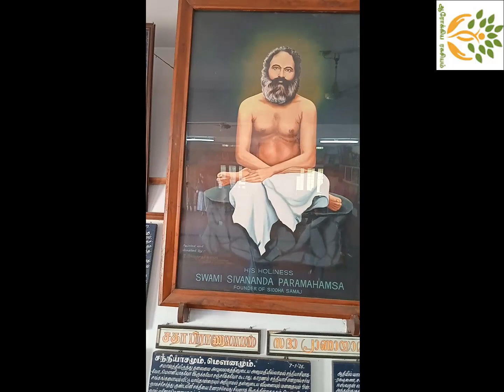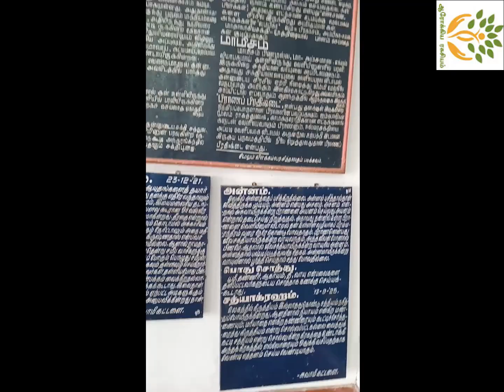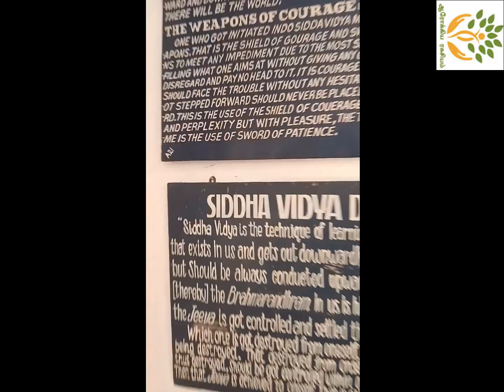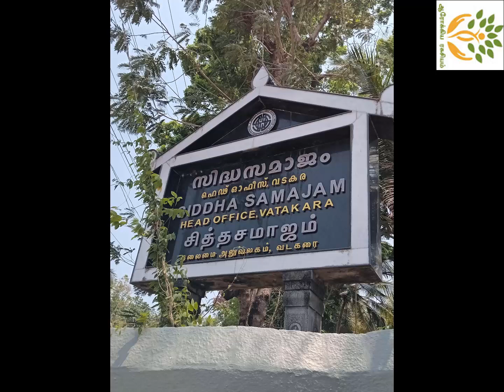SIDDHA SAMAJAM ASHRAM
"ஆரோக்கிய ரகசியம்" சேனலில் நம்முடைய வாழ்கையை நோய் நொடியில்லாமல் ஆனந்தமாக வாழ விரும்பும் அனைவருக்கும், நோய்களுக்கான தீர்வுகளை இயற்கையான வழியில் தீர்ப்பதற்கும், இயற்கையான உணவுகளை பற்றி அறிந்துகொள்ளவும், பாரம்பரிய வாழ்க்கைமுறையை வாழவும் , ஆனந்தமான சூட்ஷமத்தை பற்றி  அறிந்து கொள்ள பல காணொளிகள் இங்கே வெளியிடப்படும்.